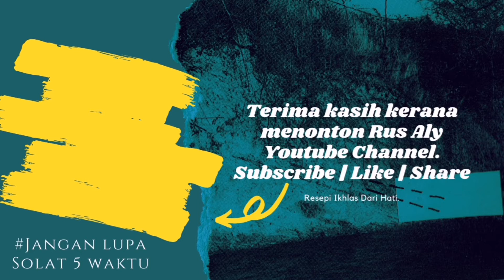Roti John Sedap | Idea Berkongsi Rezeki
Perkongsian resepi kali ini adalah resepi roti john. Ramai yang berkongsi cara buat roti john sedap. Roti john ada pelbagai jenis contohnya seperti roti john cheese, roti john sardin, roti john ayam, roti john daging dan ada juga yang berkongsi cara buat roti john cheese leleh. Resepi roti john sedap mini ada seperti di bawah. Jom kita mula memasak.

CARA BUAT ROTI JOHN SEDAP | Roti John Mini | Idea Berkongsi /Berbagi Rezeki

Bahan - bahan :
10 buku Roti
1/2 biji Kobis di racik halus
7 biji Telur
1 batang Timun Jepun
2 sudu kecil Serbuk Rempah Kari Ayam & Daging
Garam secukup rasa
Sos Cili
Sos Blackpaper
Mayonis

Cara penyediaan seperti di dalam video. Selamat mencuba.

Peringatan :
Video ini telah di rekod sebelum PKP 3.0 di laksanakan.